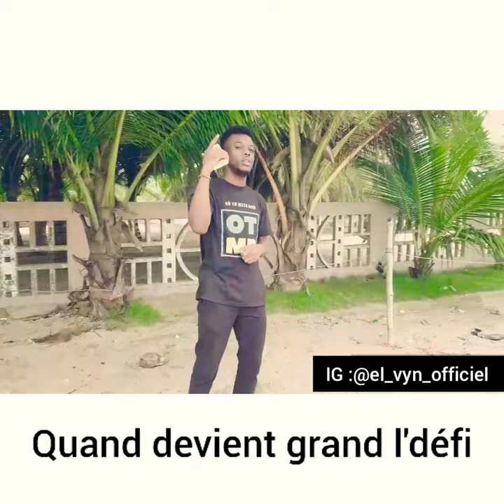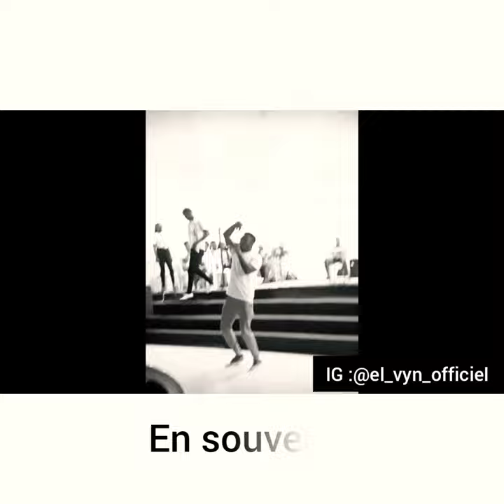Elvyn Le Conquérant - Effort (Visualiser)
Nous vivons des épreuves assez dures, qui nous poussent souvent à laisser la main du Seigneur.
Parfois nous voulons que notre vieil homme qui est mort revienne à la vie tellement nous sommes fatigués de tout ce que nous vivons, de tout ce que le monde nous fait.
Il arrive même qu'on abandonne le Seigneur.
Nous nous appuyons beaucoup sur nous mêmes mais je veux vous dire que notre seul appui doit être le Père
Lui seul peut nous fortifier ❤